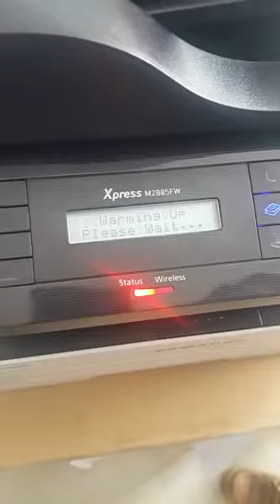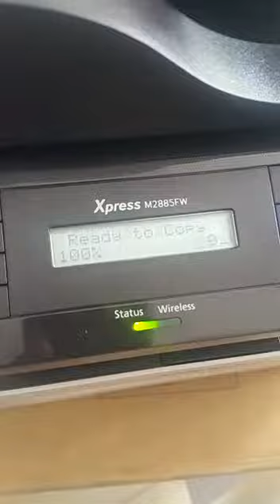Cara setting awal Printer Samsung M2885FW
Printer Samsung M2885FW memiliki kecepatan copy / print 28 lembar per menit.
Multi fungsi : copy, print, scan dan FAX
Ukuran kertas : A4 dan F4
1 laci kertas dan 1 bypass tray

NFC Print
Network LAN

Untuk informasi lebih lengkap mengenai pembelian dan penyewaan / rental mesin fotocopy ini dan juga untuk toner maupun sparepart serta jasa service dapat menghubungi nomor telepon di bawah ini :